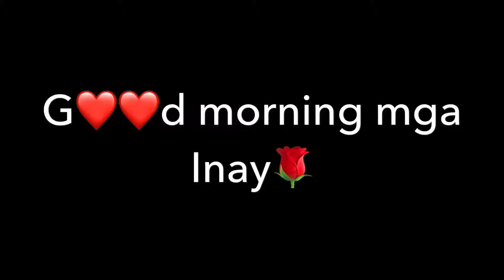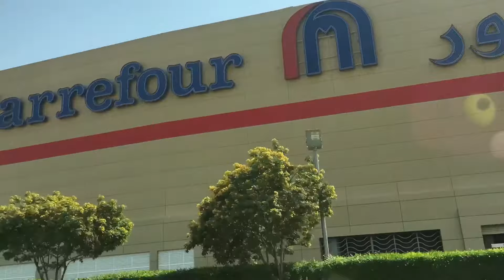VLOG #7 Friday gala nanaman😜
Maligayamg buhay sa mga nanay at magiging nanay😊